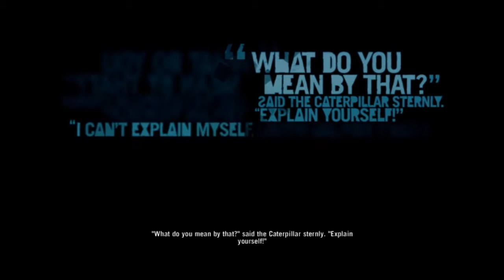FarCry 3: Ep19 - Infiltrating Hoyt's Army